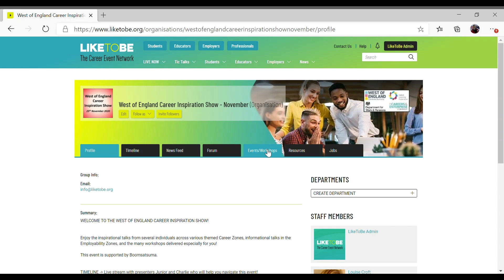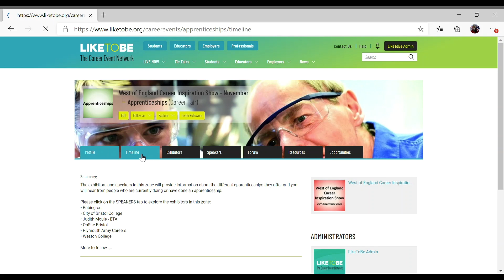Intro to West of England Career Inspiration Show